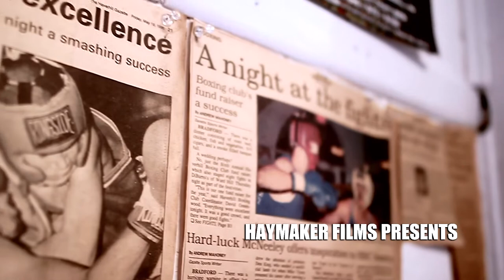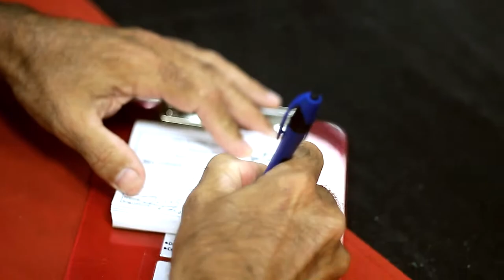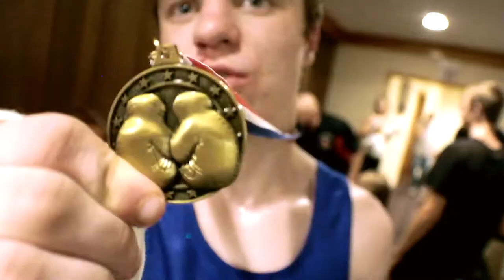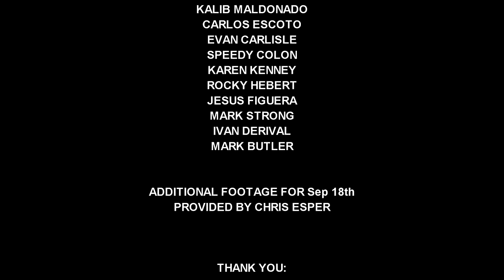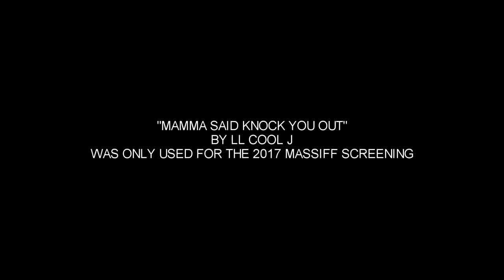Touch Gloves (2017, 60 min Documentary)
An observational documentary about a boxing center called Haverhill Downtown Boxing. Located in Haverhill, Massachusetts; watch as young fighters train; as well as adults, competing in boxing matches, to competing in the historic Golden Gloves tournament held in Lowell, MA.

2017, Documentary
Title: Touch Gloves
Running time: 60 minutes
Shot and edited by: F. Jorge

All footage recorded with one Canon Rebel; t2i using wide angle lens attachment, and a 52mm lens.
Rode mic to record sound.
Edited/color graded using Sony Vegas.